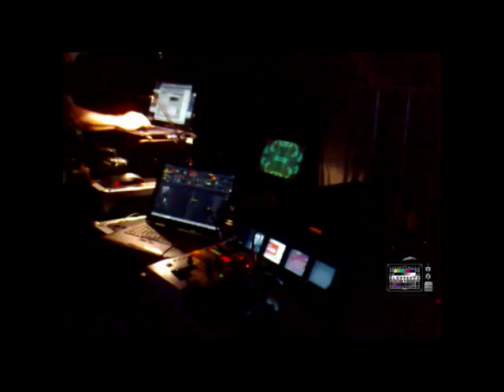SlopperVJ Electronica Stage at Homegrown 2012.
Stobbie layin down his VJ set at Homegrown 2012 for Tiki Taane & Optimus Grime in the hot as hell Electronica Sauna Tent. just the way it should be...-)